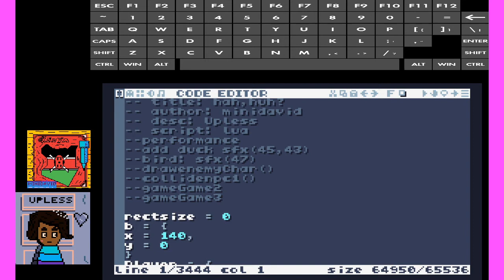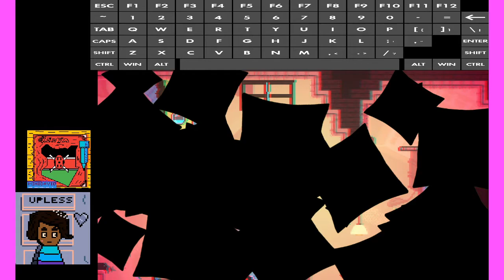Sneezing is bad and can cause horrible rage inducing germs: Germinal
Germinal, noun: a precision platformer I tried out and it was quite painful for my hands